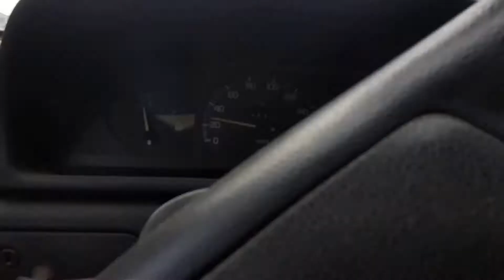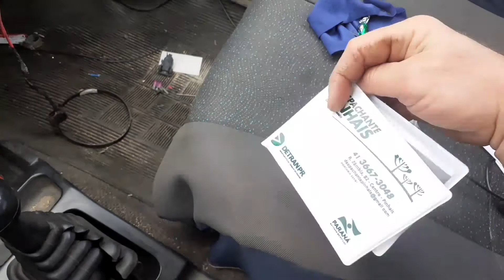Não acredito, que isso aconteceu ! urrulll